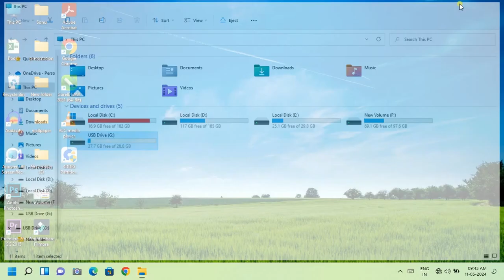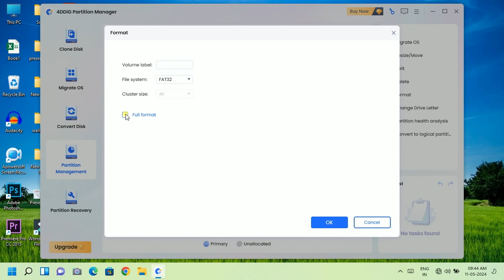How To Format USB Flash Drive on Laptop/PC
Format your usb flash drive:
 How to transfer data from a hard drive to another~

Are you looking to format your usb flash drive but don't know anything about it? Well, there are many people out there who don't know how to format a usb flash drive on their computer or laptop. So if you are one of them, don't worry; we will teach you everything about formatting a hard drive in today's video.

Here is a free license for you

4DDiG Partition Manager provides that safe and reliable options to manage your usb flash drive while formatting it. So, don't hesitate to try it!